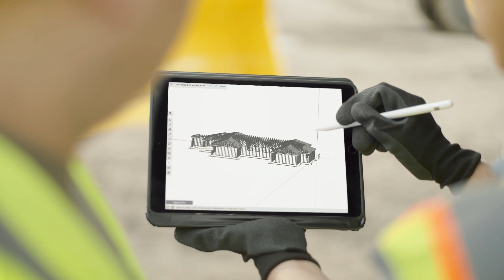“Creating value together” - 100 Jahre Komatsu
Mit 100 Jahren unterstützender Partnerschaft, können Sie sich auch zukünftig auf die Qualität, das Wissen und den Service von Komatsu verlassen. Mit modernen Technologien und Innovationen begleiten wir Sie, um gemeinsam nachhaltige Lösungen zu schaffen. Schauen Sie sich unsere Markengeschichte an, um mehr über Komatsu zu erfahren und darüber, was wir tun, um Ihre Maschinen und Ausrüstungen sowie Projekte in der Bau-, Bergbau-, Forst-, Pressen- und Stanzindustrie langfristig zu unterstützen.